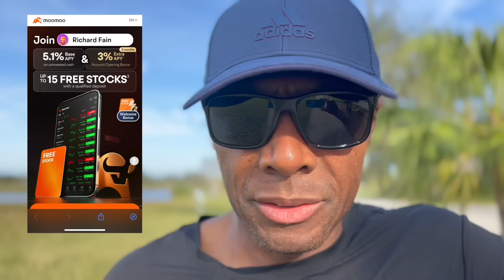The Reverse Recession: Do This NOW and Get RICH Before Its To Late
► Limited Time - 5.1% APY + 3% APY Booster + Up to 15 Free Stocks! (Deposit $100 Get 5 Free Stocks - Deposit $1,000 Get Additional 10 Free Stocks)

► Limited Time - Get 3 FREE Stocks on WeBull (Deposit $.01 and get 3 stocks worth up to $9,000)